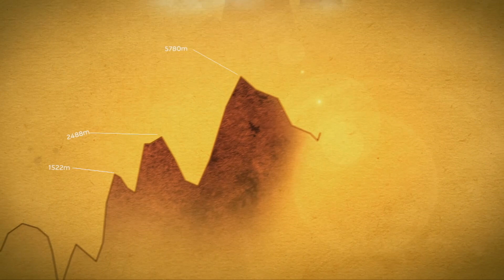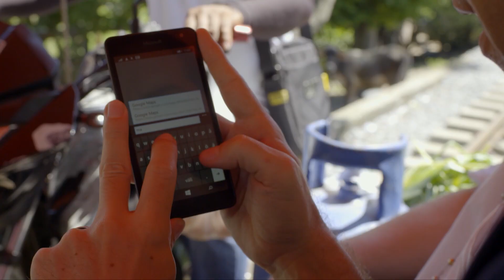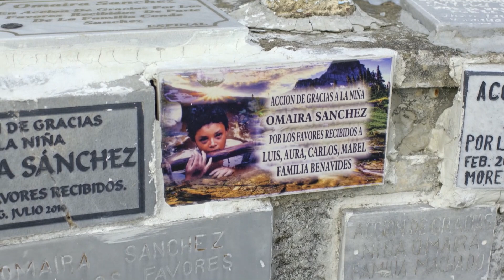The Mother of Colombia - Crossing the Andes 6/6 - True Story Documentary Channel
In the final episode of the series, we journey down the Magdalena River, which originates in the Andes and ends in the Caribbean Sea.

This is the most hopeful period in Colombia’s history: the peace treaty has been signed and the country looks towards the future as new roads and bridges are being constructed. At the same time, the Magdalena River, also known as the mother of the country, still means a lot to inhabitants. What will progress destroy?